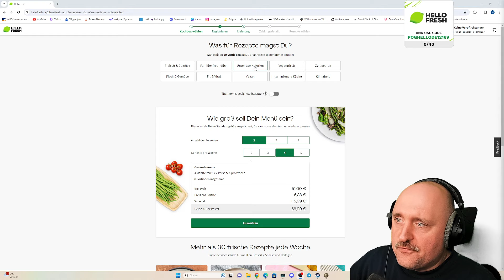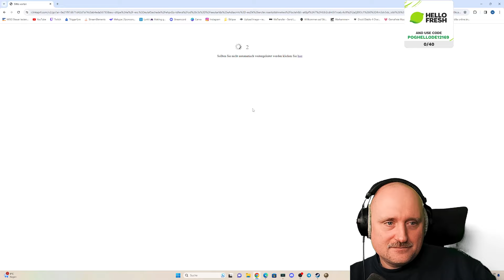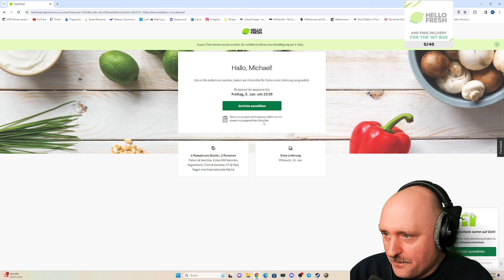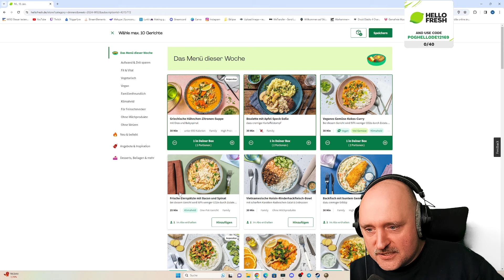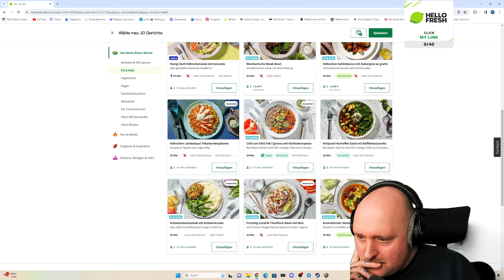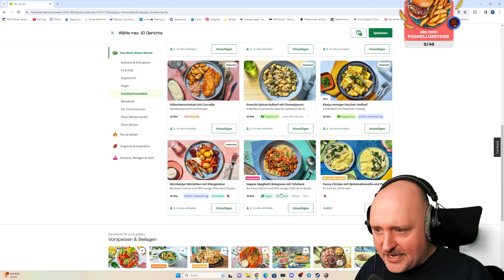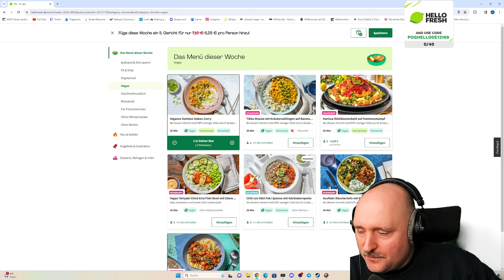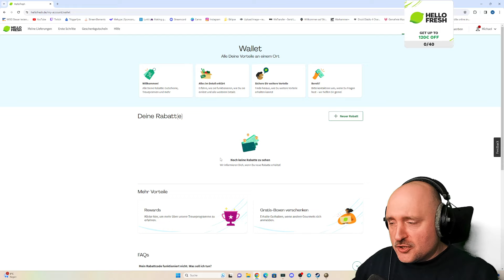Let´s Stream | Europa Universalis 4 | Deutscher Orden #01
Ordo Teutonicus. Hochmeister Ratimir, Leitstern allen Christen.

Ich bin nahezu täglich live auf Twitch. Wenn dir gefällt was du siehst besuch doch einen meiner Kanäle.